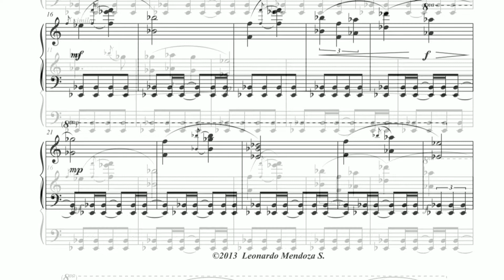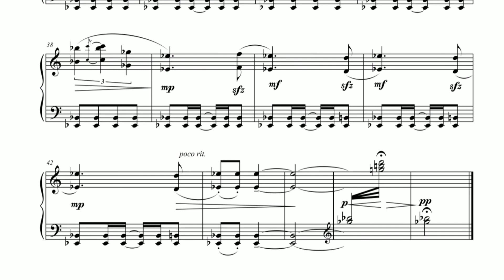Mamacha Ventura I - n°7 - by Leonardo Mendoza S.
Mamacha Ventura I, como en anteriores vídeos, se mencionó que es un volumen que compuse en el 2013 y consta de 14 piezas para piano solo que explora danzas y colores musicales peruanos (andinos, mestizos, etc). Esta 7ma obra tiene un carácter ceremonioso que a través de un pedal en el bajo llama o evoca a la idea de un ritual o ceremonia importante en el mundo andino que a través de la repetición constante se torna mística o lo que comúnmente llaman, "entrar en trance"...
Por aquí les comparto, además, la lista donde encontrarán las 6 piezas anteriores de este mismo volumen. Espero les agrade. Muy agradecido con ustedes!!!